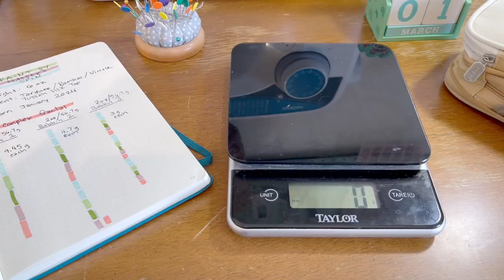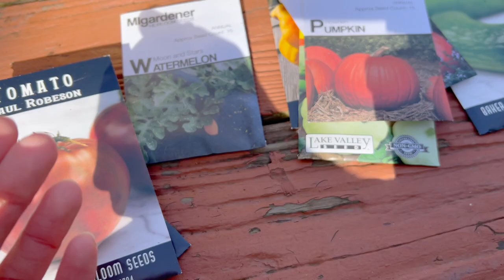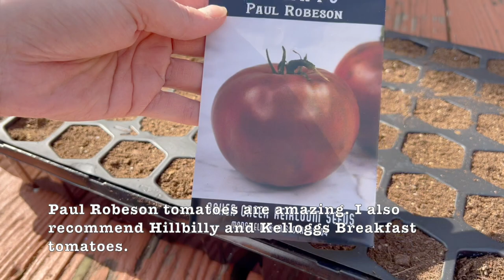Spin to Knit It - Traveler Cowl Part 1, Crochet Easter Peeps, basket prep, EEW Nano 2 unboxing Ep 19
Visual Diary of my March crafty adventures. Spinning spring inspired wool yarn, I crochet some Bunny Peeps and assemble Easter baskets, unbox my EEW Nano , and plant seedlings.